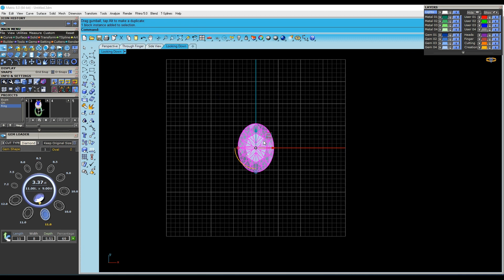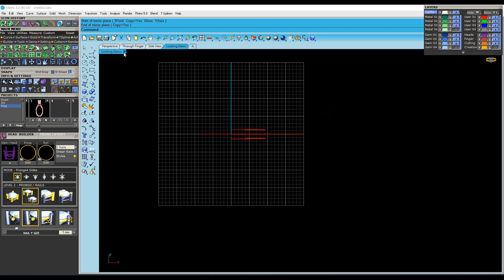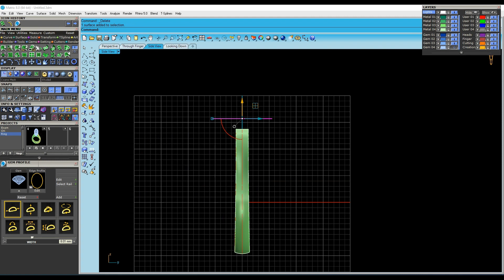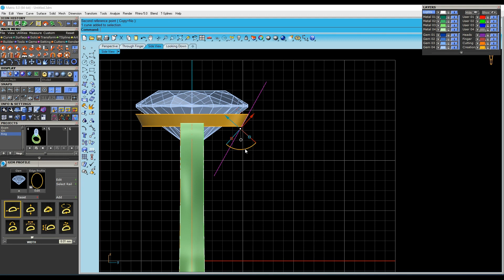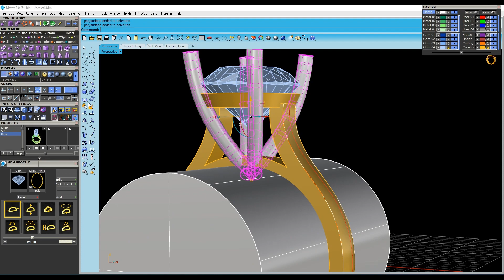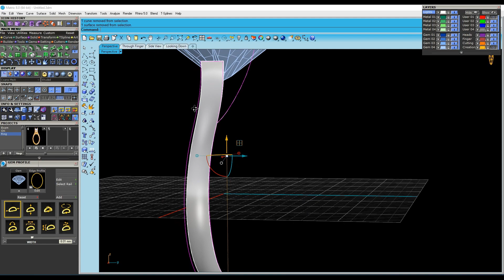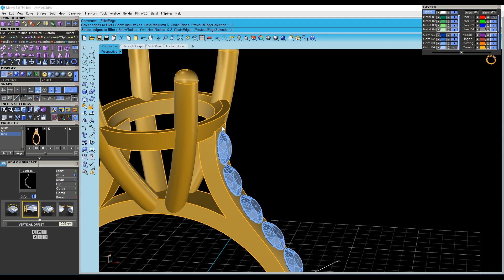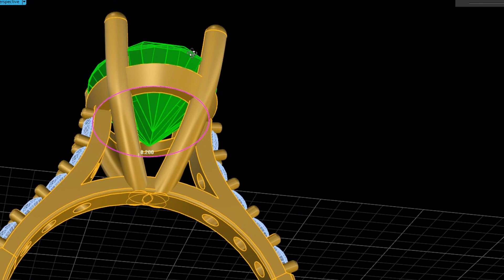Women's fashion Ring! #04 ( Wedding ring )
Hi guys! Welcome to Jewelry Designer Official-DN.